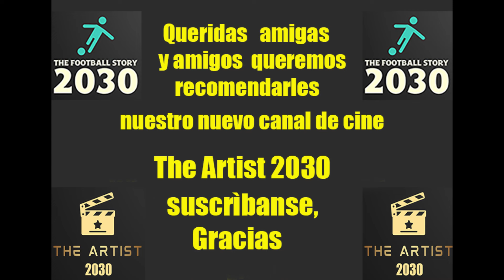Roberto Rosato Version en Espanol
La historia del fútbol 2030 presenta una leyenda del fútbol